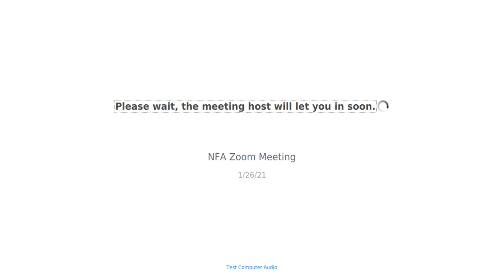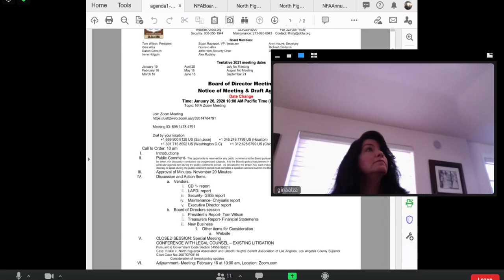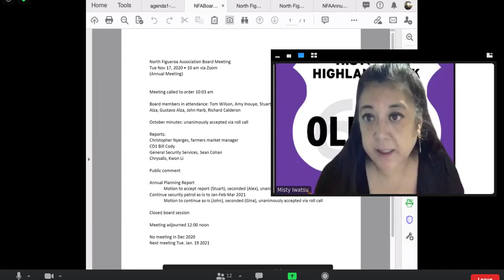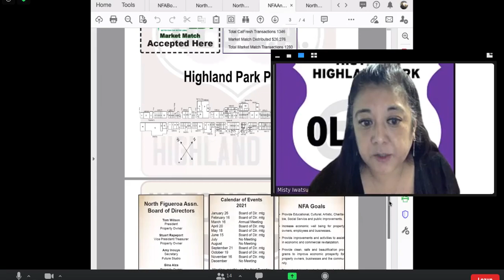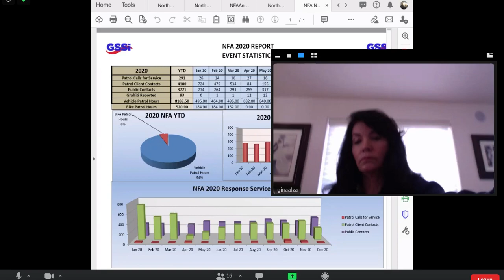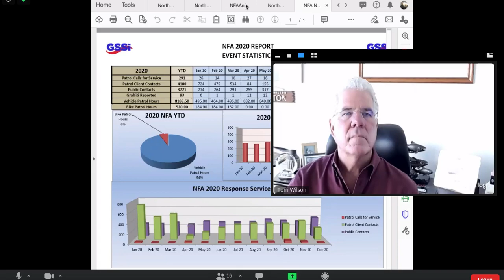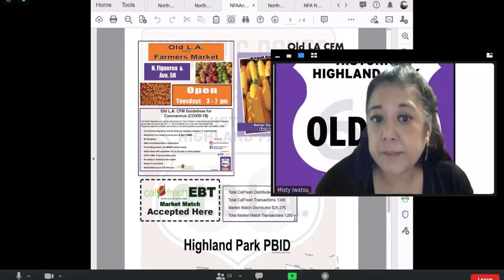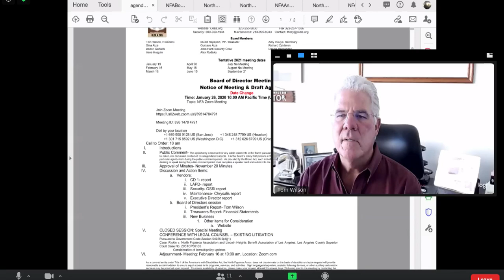2021 01 26 north figueroa association board meeting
This is the January 26, 2021 meeting of the board of directors of the North Figueroa Association.